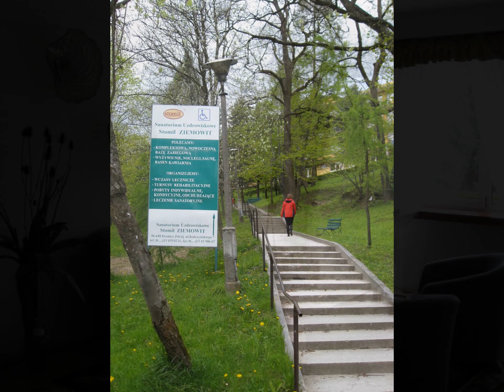Iwonicz Zdrój - Ziemowit